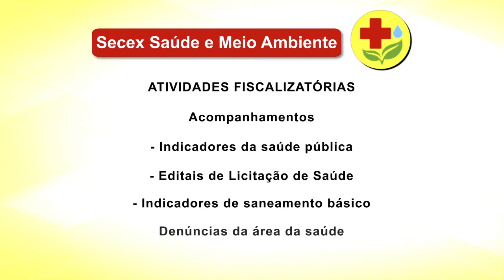Secex Saúde e Meio Ambiente - TCE-MT